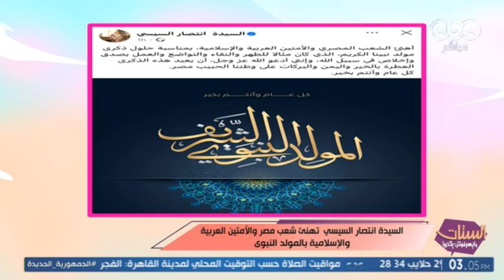الرئيس السيسي يتبادل التهنئة مع قادة الدول العربية والإسلامية بمناسبة ذكرى المولد النبوي الشريف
الستات مايعرفوش يكدبوا | الرئيس السيسي يتبادل التهنئة مع قادة الدول العربية والإسلامية بمناسبة ذكرى المولد النبوي الشريف

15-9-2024